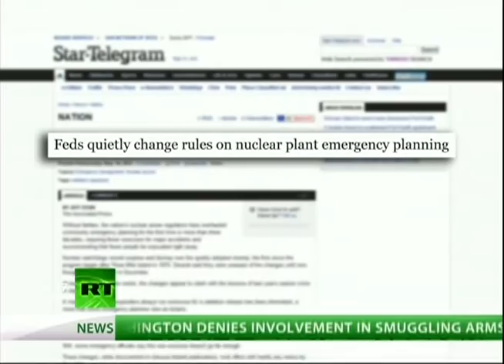Is nuclear catastrophe imminent at San Onofre, CA?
Paul Gunter, Beyond Nuclear joins Thom Hartmann. There is troubling news out of Japan - where there's now more signs now that the Fukushima nuclear crisis is still ongoing. Sludge samples taken from Tokyo Bay reveal that radioactive cesium contamination has increased in some areas by 13-times since measures were taken last August. Health officials claim the radiation levels pose no immediate risk to the population - but could get worse as contaminated fish filled with radioactive isotopes travel up the food chain into the world's restaurants and dinner tables. Meanwhile, in the United States - the Associated Press is reporting that nuclear regulators have quietly watered-down US planning for nuclear emergencies. Despite nuclear plants all around the nation ageing beyond their recommended operational lives - nuclear regulators have reduced evacuation zones around them, required fewer exercises for accidents, and relaxed training for emergency officials. In other words, we're less prepared today to deal with a nuclear disaster than we were before Fukushima happened.